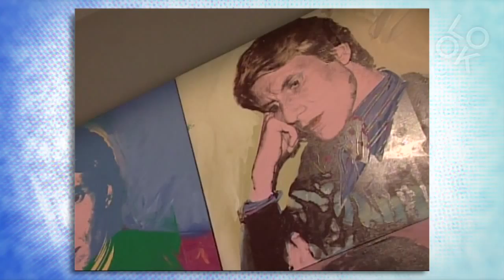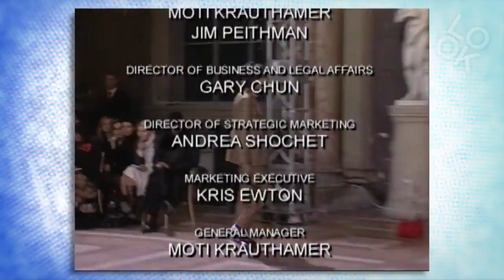École des Beaux Arts: Fashion Classics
Fashion Classics takes Look TV viewers through the history of modern fashion including trends, icons & styles. Fall / Winter 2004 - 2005 --- In this issue of Videofashion: The Art of French fashion. In one of the most spectacular shows of the season, Dries Van Noten turned the Paris art school, École des Beaux Arts, into a seventies-era party with more than 200 giant disco balls; Christian Lacroix uses the same venue with a completely opposite effect. John Galliano throws a swashbuckling romp on his runway. Also showing an arty/intellectual side; Hussein Chalayan; Viktor & Rolf; and Vivienne Westwood. We also take a tour of the new Yves Saint Laurent museum and archive. What do you think of Fashion Classics?